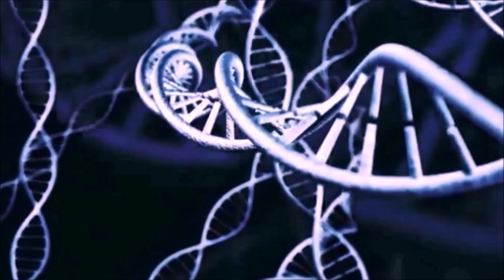Arco - Papertwin - 2014.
Papertwin - Track: Arco -- Album: Vox Humana - 2014 - USA.
Lyrics
Remember the night
Incandescent with promise
We wake up in the basement,
My heart strings grind and bend
In the morning I will try,
In the shallows I will lie
This ancient active calibration
When carnal ends and human begins
We'll invite dislocation,
Let night inflict the strangeness it holds
On the backroads, on the corners,
Stand portraits of the moments we're alone
To clean the slate will take some time
Which so much depends on